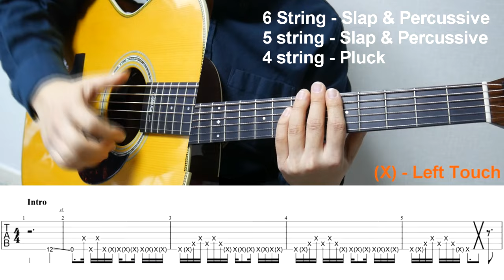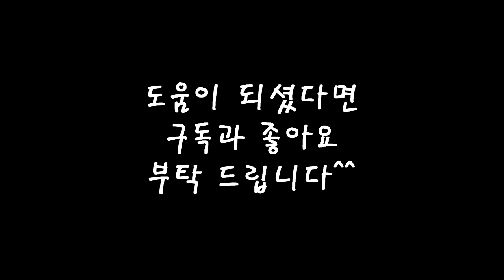Justin King - Phunk Dified [INTRO] 강좌 Tutorial